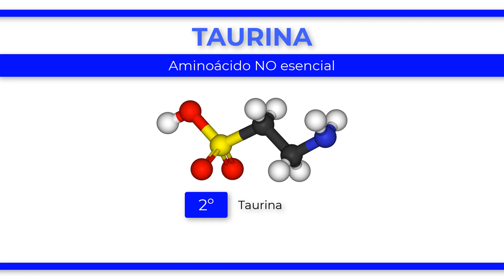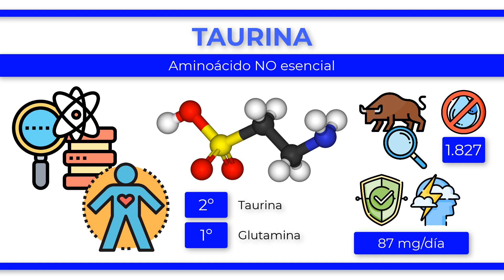¿Qué es la TAURINA?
La taurina es un tipo de aminoácido no esencial que se encuentra formado por diferentes tipos de proteínas. Cabe destacar que la taurina es el segundo aminoácido más abundante en el cuerpo de un humano, únicamente por detrás de la glutamina, siendo característico de los tejidos magros. Se han realizado multitud de investigaciones en las que se confirma su potencial como agente protector frente al desarrollo de enfermedades. En cuanto a su nomenclatura, hace referencia al toro ya que su descubrimiento se produjo a través de la bilis de dicho animal en el año 1827. Por ello, resulta falsa la creencia de que esta sustancia proviene del esperma del toro. En cuanto a sus efectos en el organismo, la taurina se encarga de la formación de la bilis y en los últimos años se ha demostrado que realiza un papel importante en el sistema nervioso central y su protección. Finalmente, es importante conocer que muchos estudios sugieren que una dosis de al menos 87 mg/día de taurina consigue reducir la sintomatología de la depresión, así como el riesgo de desarrollar esta enfermedad.